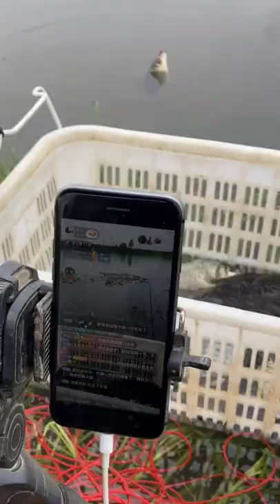Hook Fishing a men Catching Fish By single Hook Fishing rod# 123